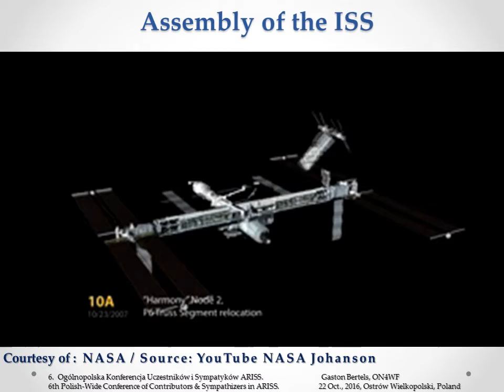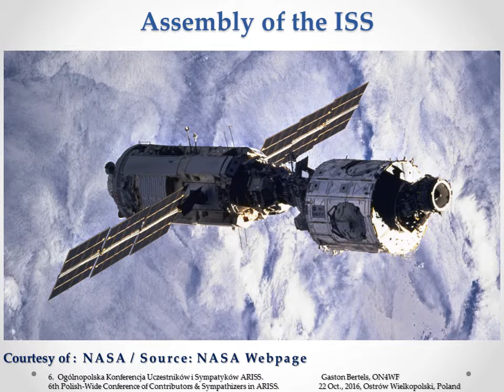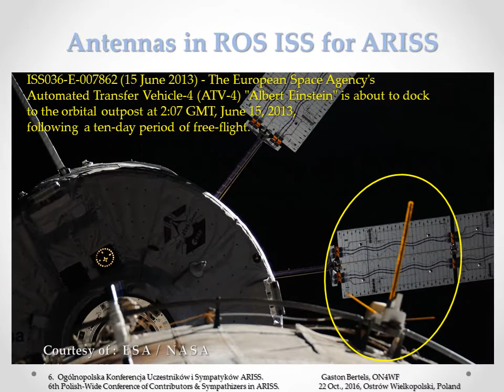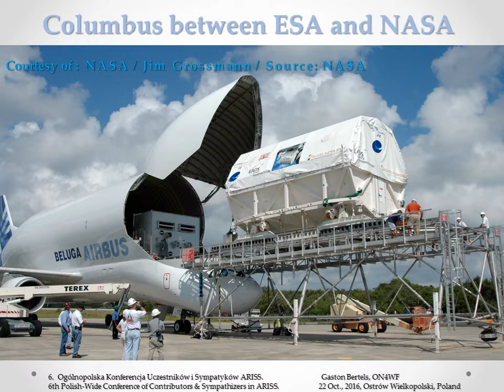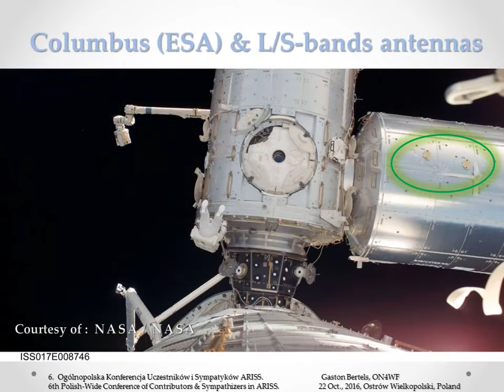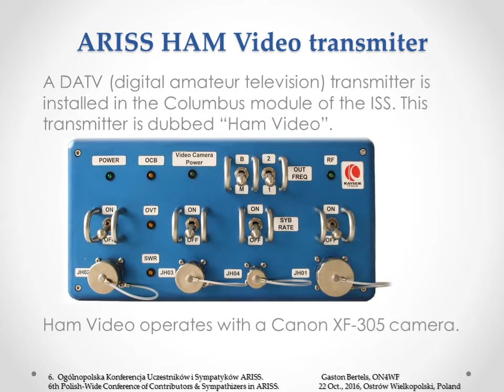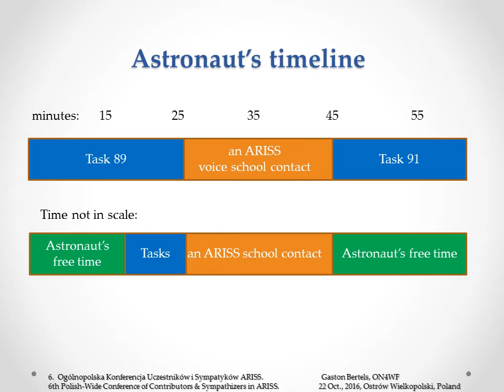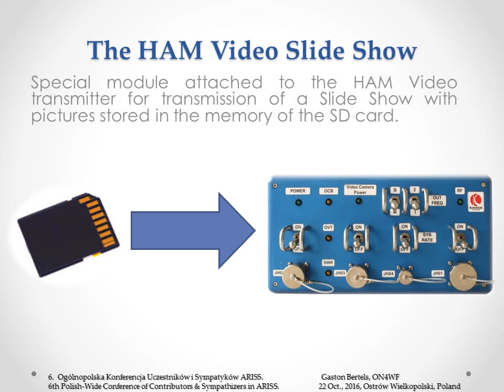ARISS milestones - Gaston Bertels ON4WF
22 October, 2016. 6 Ogólnopolska konferencja uczestników i sympatyków ARISS.

6th Polish-Wide Conference of Contributors & Sympathizers
in ARISS in Ostrów Wielkopolski.